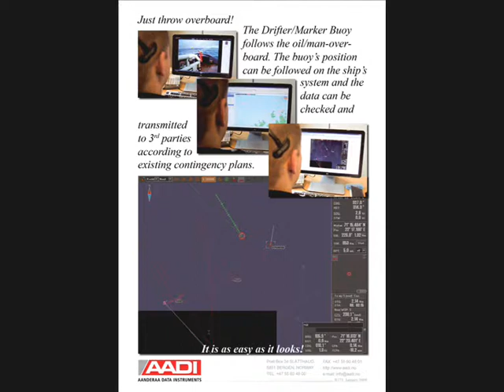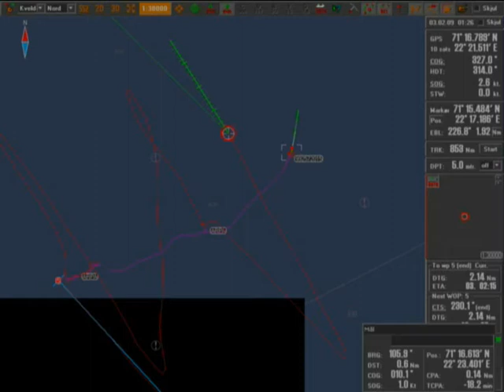oil spill buoy.wmv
The AIS drifter and "man over board" buoy has similar drift characteristics as an oil spill, so this buoy is mainly used to follow oil spills, to get them located and so to send the ships with the oil spill boom to the oil spill. This is a permanent equipment coastal guard ships should have on board. more info?